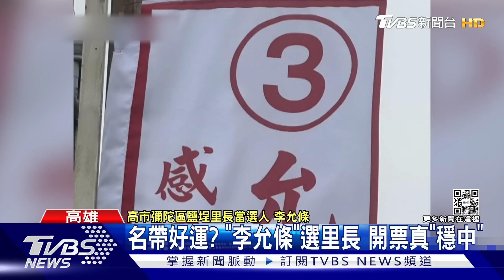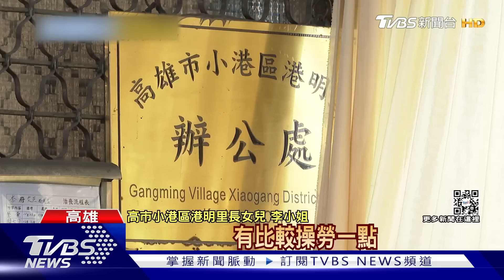高雄7連霸里長! 剛當選2天就病逝 選委會:3個月後重選｜TVBS新聞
1126選舉結束，雖然外界都關注縣市長的選舉，但基層里長過程也發生許多有趣故事，像是桃園有里長政見說要爭取迪士尼，最後證實，是網紅在拍攝實驗性的選舉，而高雄有里長候選人叫李允條，台語「你穩中」，真的挑戰成功，但也有連任多屆的里長，當選後就過世，讓里民不勝唏噓。